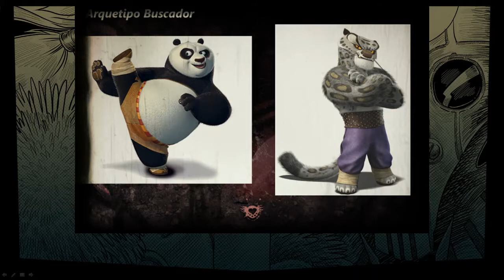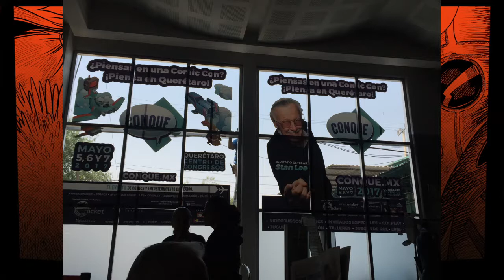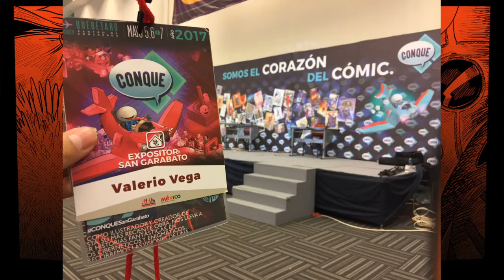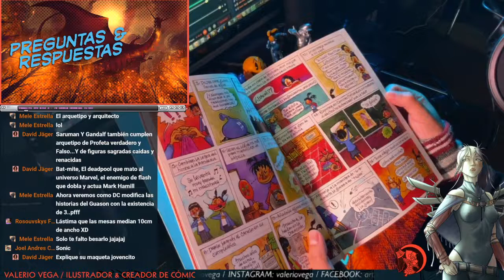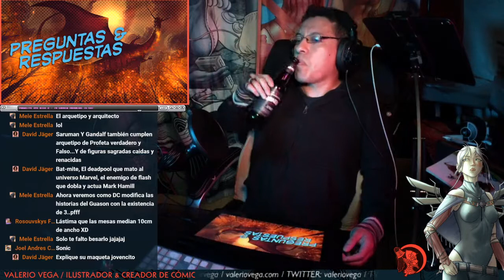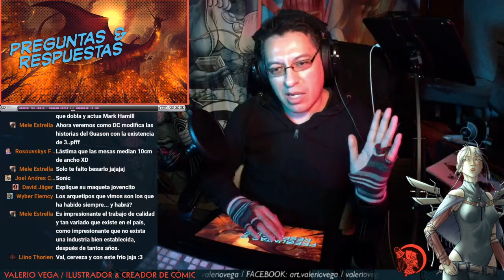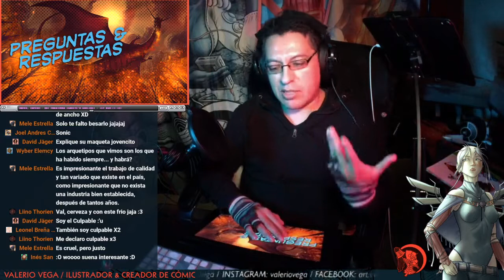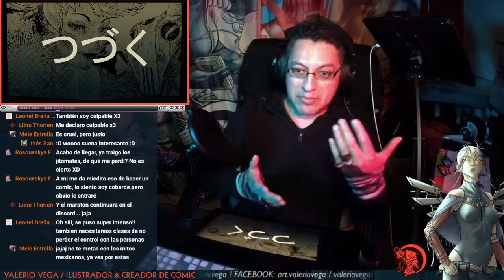LEVEL UP VAL - cómic - sesión 028 - Arquetipos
Saludos, hablamos de Arquetipos en el cómic!!

Coméntame que opinas y sugiere temas de los cuales hablar.

Gracias!!!